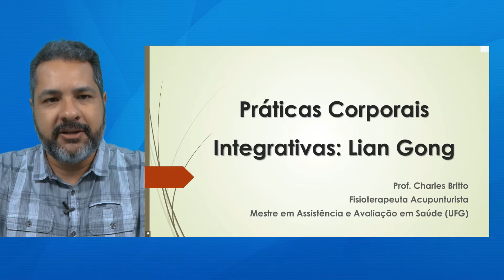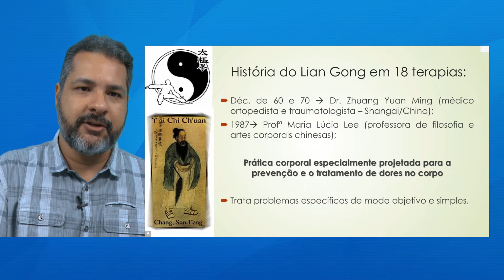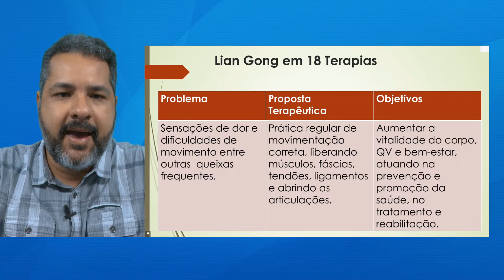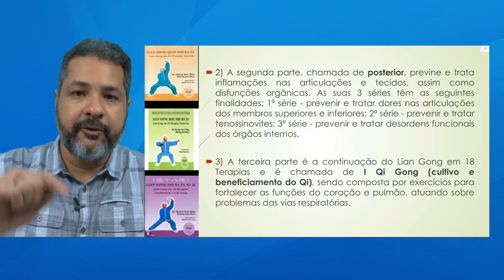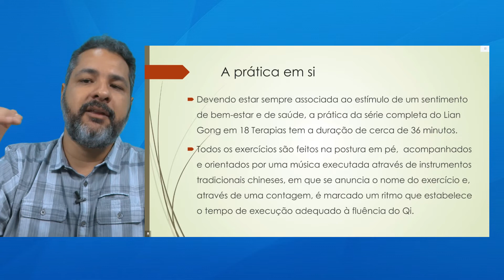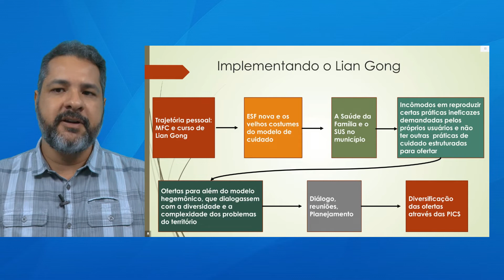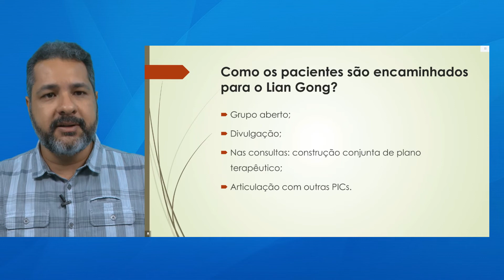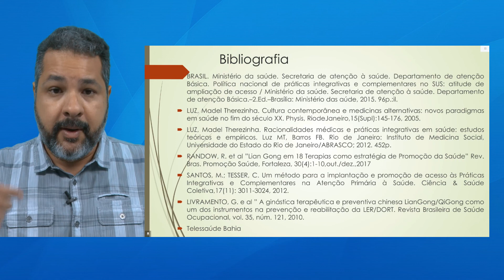Telessaúde Goiás - Práticas Corporais Integrativas: Lian Gong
🟢 𝗧𝗲𝗹𝗲𝗮𝘂𝗹𝗮 𝘀𝗼𝗯𝗿𝗲: 𝙋𝙧𝙖́𝙩𝙞𝙘𝙖𝙨 𝘾𝙤𝙧𝙥𝙤𝙧𝙖𝙞𝙨 𝙄𝙣𝙩𝙚𝙜𝙧𝙖𝙩𝙞𝙫𝙖𝙨: 𝙇𝙞𝙖𝙣 𝙂𝙤𝙣𝙜, ministrada no Núcleo Telessaúde Goiás.